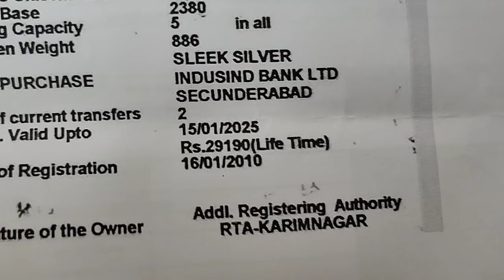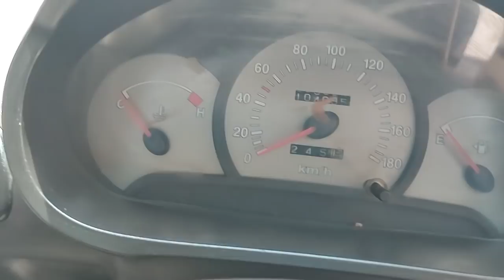సం్రో GLS 2010/1పెట్రోల్ అమ్మబడును 9502306700.9849364247🙏🙏🙏